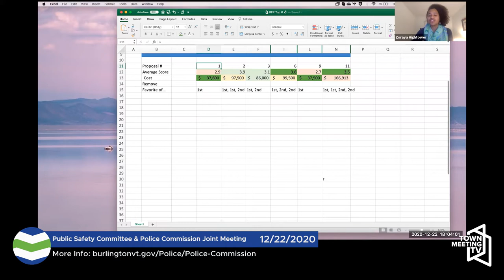Burlington Public Safety Committee and Police Commission Joint Meeting 12/22/2020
For more information on the current procedures and meeting dates of the joint meetings of the Public Safety Committee and Burlington Police Commission, please